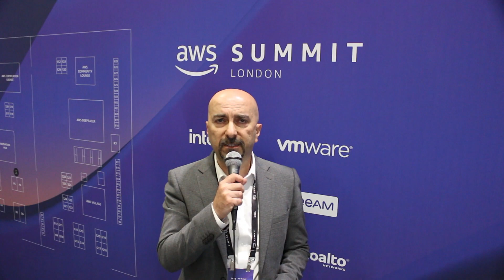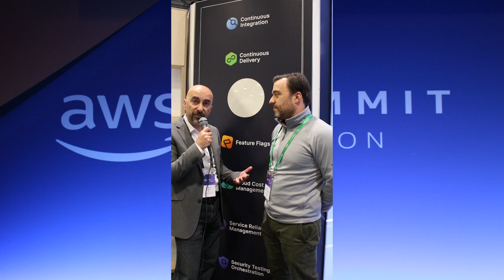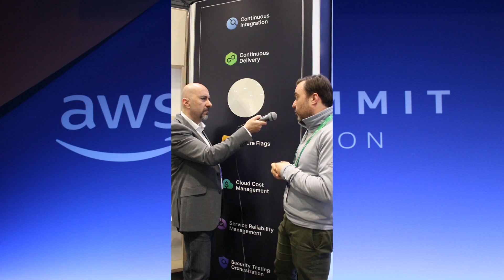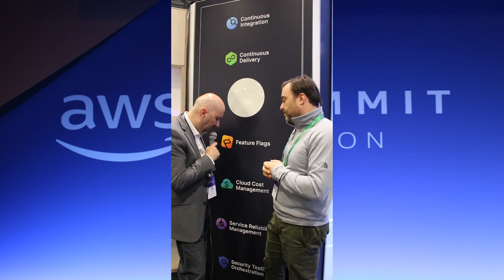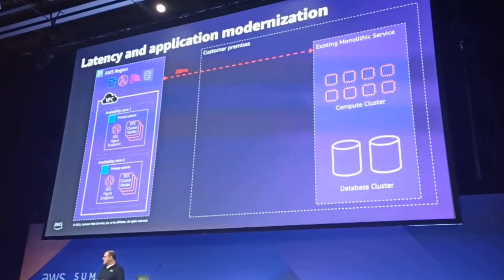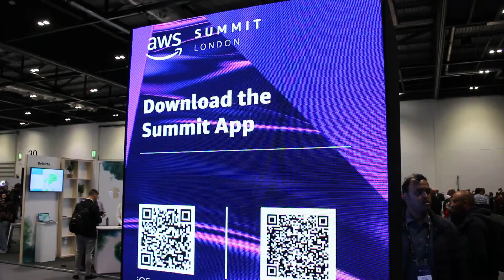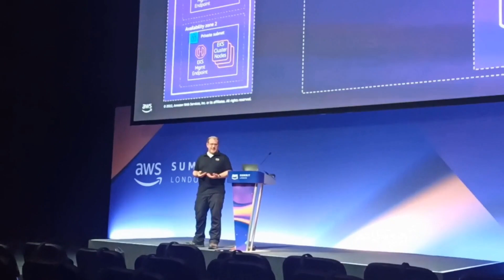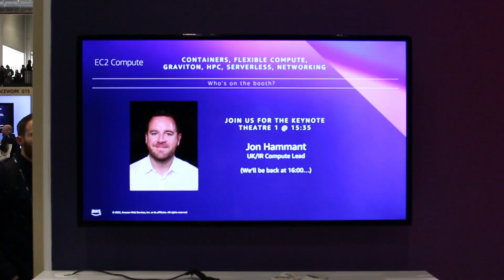AWS Summit London Review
This is a summary review of the AWS Summit in London, April 2022.

In this review, I discuss some of the themes of the summit, highlight some of the talks that I found interesting and also have a chat with a number of the partners that were exhibiting in the showroom areas.

Thanks to the following vendors for taking the time to talk to me and appear on video:  Aqua, Gremlin, Harness, JFrog and Splunk.